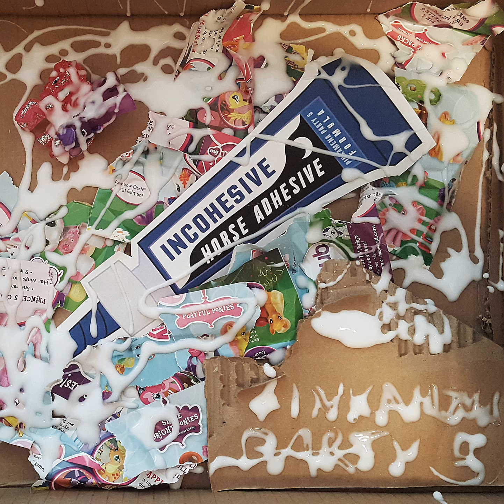mycutiemarkisagun - Black Muslim Brony Bouillabaisse